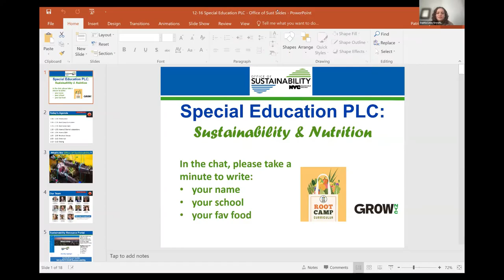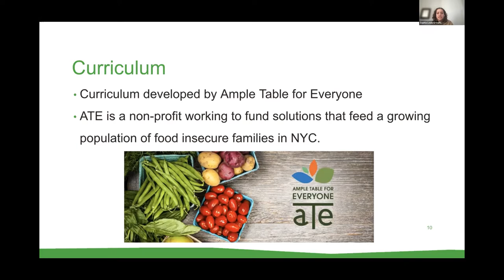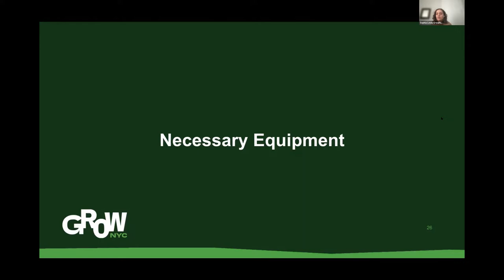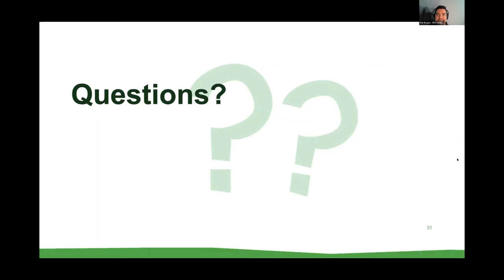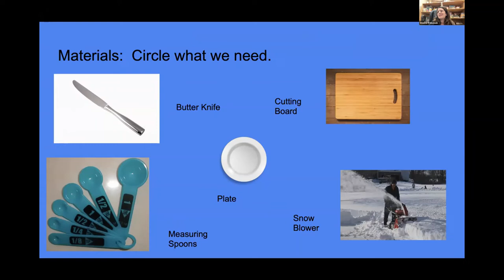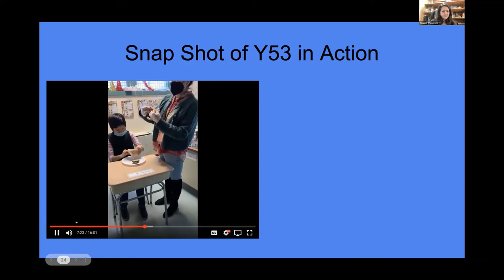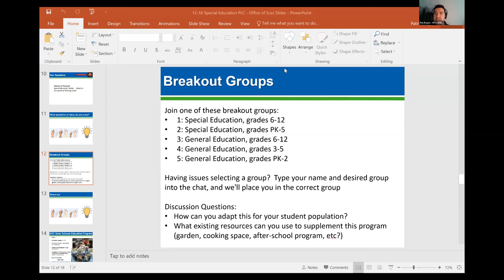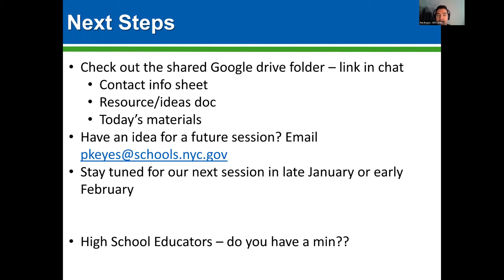Special Education PLC Session 2: ROOT Camp - Nutrition Curriculum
The Special Education Professional Learning Community (PLC) will allow special educators (from both D75 and non-D75 schools) to build a community that connects sustainability to special education.  We'll meet 4-5 times throughout the 2021-22 school year. Each meeting will features curriculum or resources from NYC-based organizations and special education teachers about how they're supporting  sustainability.

Our second session featured GrowNYC and Ample Table for Everyone's ROOT Camp Curriculum.  We learned about ROOT Camp Lesson 1 , "Orientation: Where am I and Where am I going?"  We then heard from how Alanna O'Donnell, a special education teacher at the Brooklyn Occupational Training Center, about how she's adapted the curriculum for her student population.  We then spent time in breakout groups  reflecting on how to adapt the curriculum to our unique classrooms (these breakout groups were not recorded)